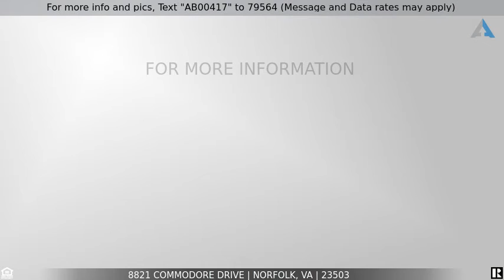Priced at $275,000 - 8821 Commodore Drive, Norfolk, VA 23503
For more info and pics, Text "AB00417" to 79564 (Message and Data rates may apply)
Must See!

Beautiful updated home with a water view. Gourmet kitchen with granite counters and prep sink. Amazing master suite that includes attached room that would be great office, sitting room, or nursery. Stunning Master bath. Newer roof, windows, HVAC. Located close to Military bases, interstate, shopping, dining and beaches.